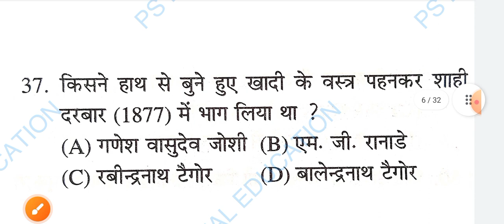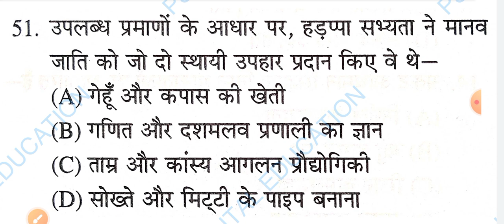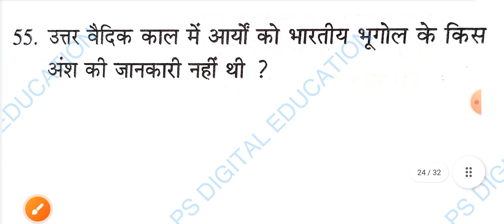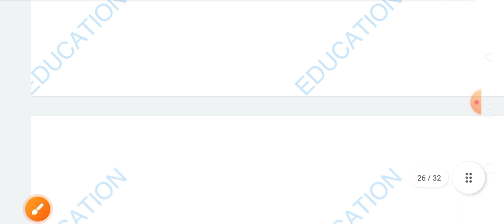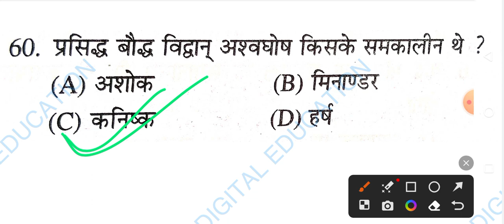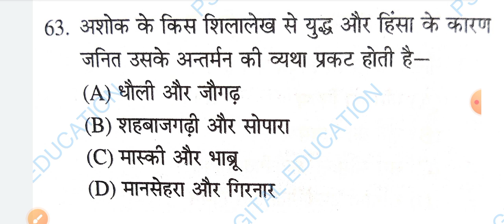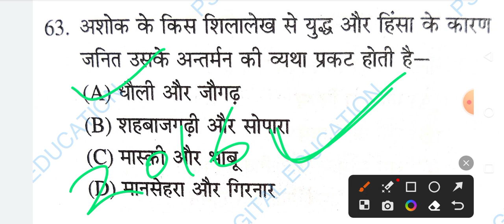History Previous years Paper/TGT/PGT/LT/Practice set- 02